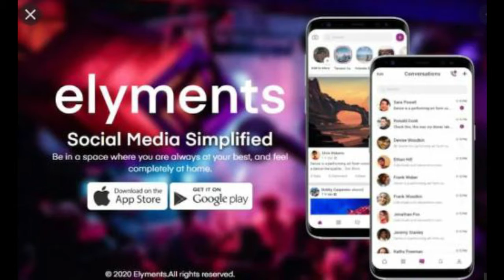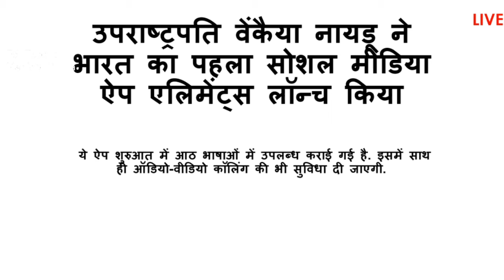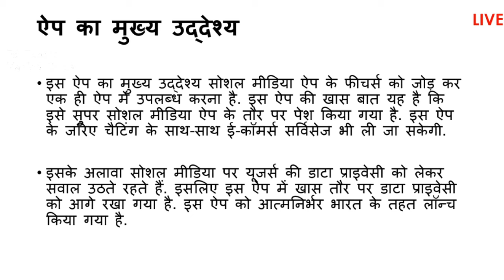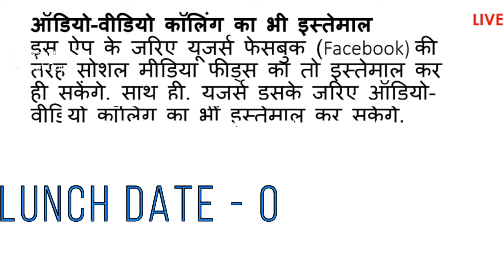भारत का पहला सोशल मीडिया ऐप elyments !! India first social media APP!! bye bye whatsapp facebook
भारत में अपना पहला सोशल मीडिया ऐप एलिमेंट्स (Elyments) लॉन्च कर दिया है. यूजर्स इस ऐप को आसानी से गूगल प्ले स्टोर से डाउनलोड कर सकते हैं. उपराष्ट्रपति वेंकैया नायडू ने वीडियो कॉन्फ्रेंसिंग कॉल के जरिए इस ऐप को लॉन्च किया है.
देश का पहला